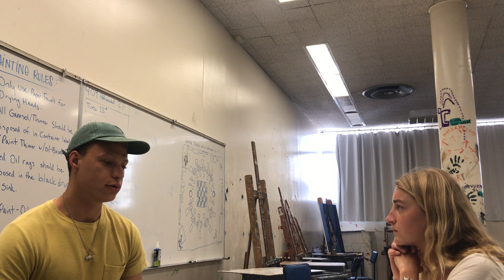Artivist Interiew: Relationship Between Art and Activism